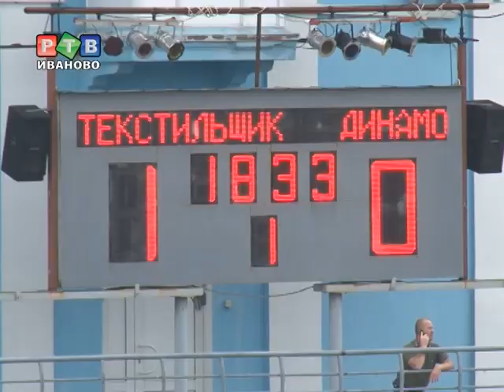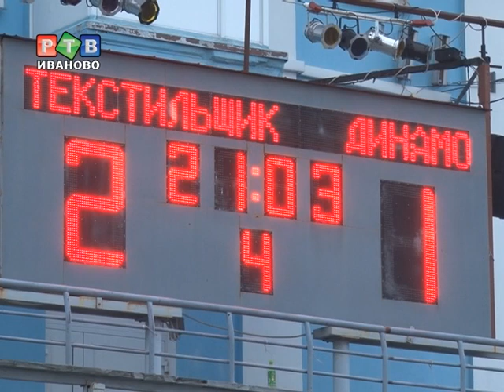Кубковая встреча обернулась принципиальным противостоянием